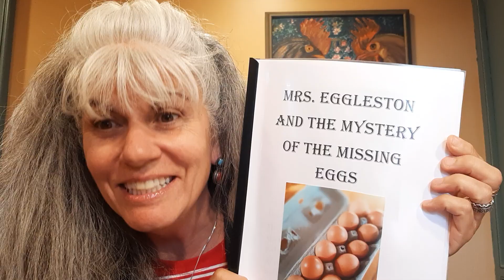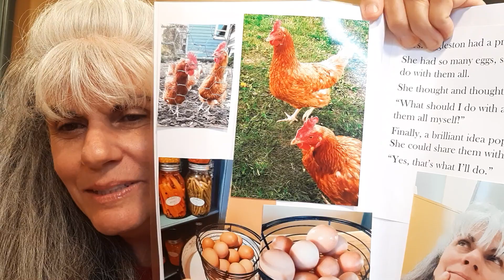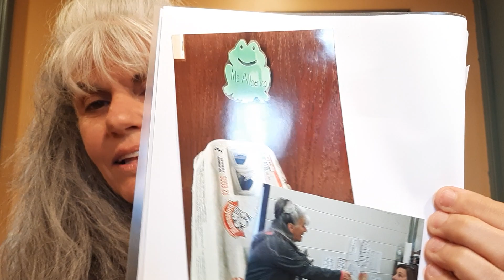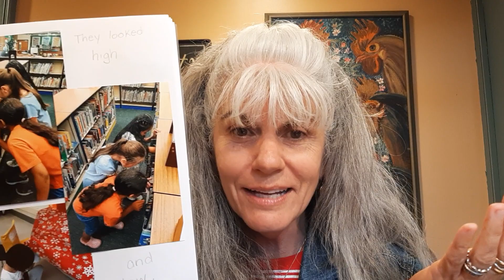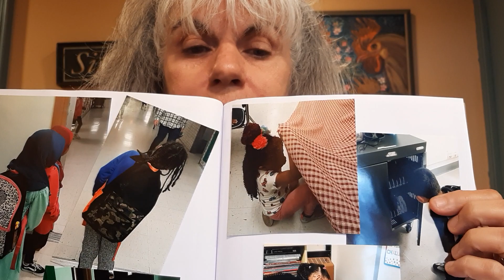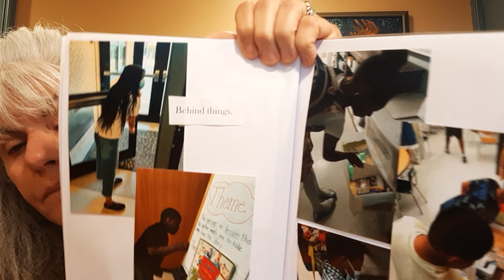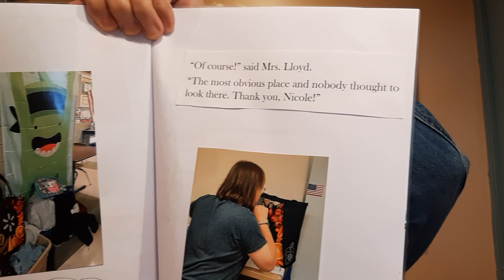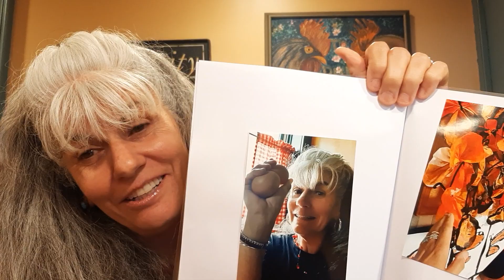Mrs. Eggleston and the Mystery of the Missing Eggs (By Mrs. Roberts)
Mrs. Eggleston brings eggs to school to share with her friend and they disappear.